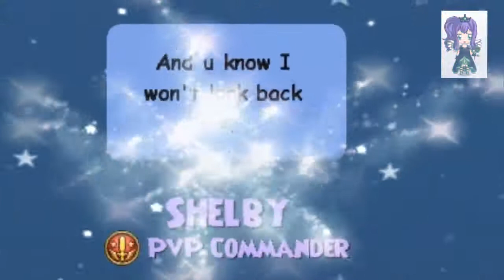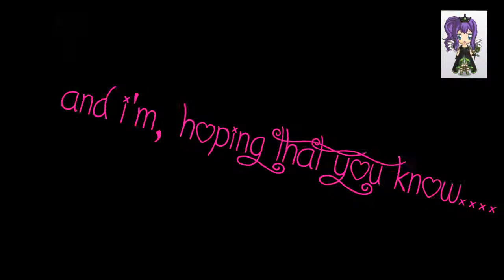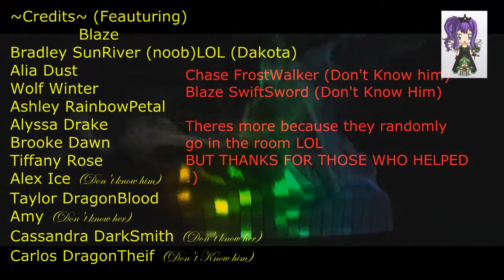Wizard101 ~ The Game (Shelby's SOLO) [DTZ]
HEYY TIARAZ HERES ALL YOU'VE BEEN WAITING FOR!READ BELLOW!!
I'M SORRY I TOOK FOREVER
BUT HERE IS FULL VERSION AND SHELBY'S FIRST VIDEO
THATS FOR THE PEOPLE WHO HAD HELPED HOPE YOU GUYS ENJOY!!
SUB_SHARE_COMMENT_RATE
Artist: Alyssa Reid
Song: The Game